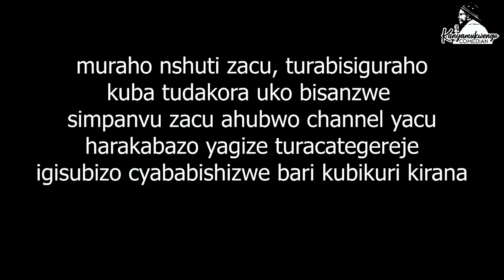MATAKAYURU AVUZE KUGURA IBIBANZA MU MINEMBWE✍️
Muraho nshuti zacu  turabisiguraho  kuba tutakibagezaho video nkuko bisanzwe!  twagize ikibazo cya channel yagize ikibazo ark harababishinzwe bari  kubikuri kirana  ntituryamye kbs turi kubikurikirana umunsi kumunsi/ nico kibazo dufite kd kiturajije inshinga  kuko twabasezeranyije kutabicisha irungu   ark iyo habaye ikibazo nkico ntaco twabikoraho bidusaba gutegereza mutwihanganire igihe muzaza mubona tudakora suko tutifuza kubaha ibyiza ahubwo nuko haba habaye ikibazo kijanye na channel.

MURAKOZE , TURABAKUNDA.